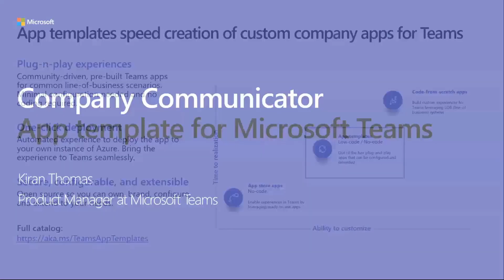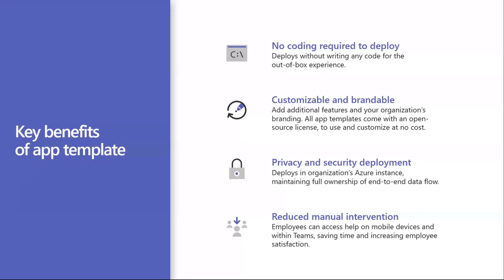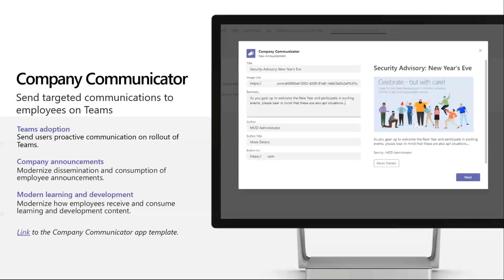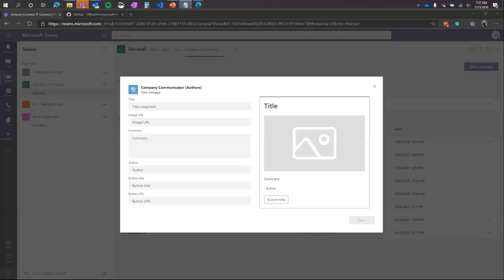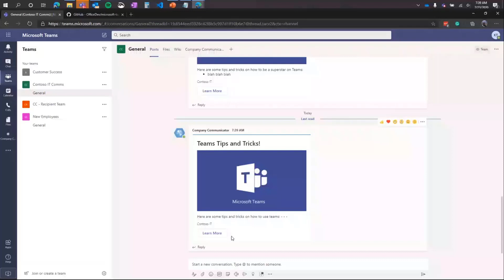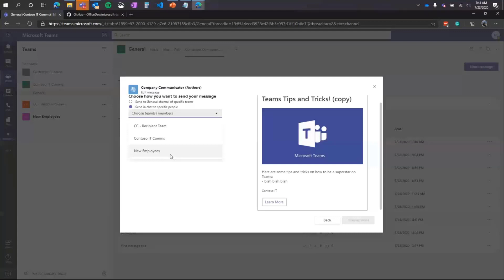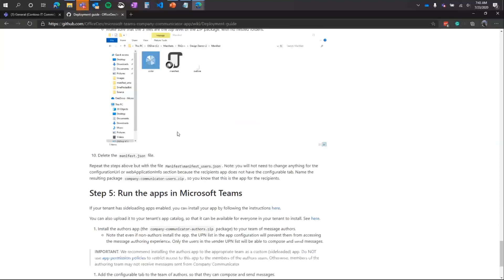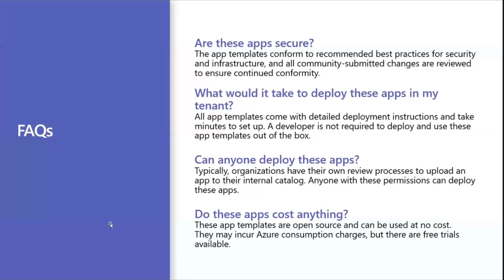Introducing: Company Communicator - a Microsoft Teams app template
In this 13-minute Maker and Developer focused demo, Kiran Thomas – acquaints us with the targeted communications Microsoft Teams app template called Company Communicator.   App templates are low-code / no-code (Samples) that work out-of-box, are customizable, well documented, and meet Microsoft’s security and privacy standards.  Kiran authors a message and covers 3 post options – to a Teams’ General channel, as chat to an individual or to entire organization.  This app template is posted in GitHub along with 28 other templates.  This PnP Community demo is taken from the General Microsoft 365 Development Special Interest Group (SIG) - Bi-weekly sync call recorded on July 23, 2020.

Demo Presenter:  Kiran Thomas (Microsoft) | @NotKiran